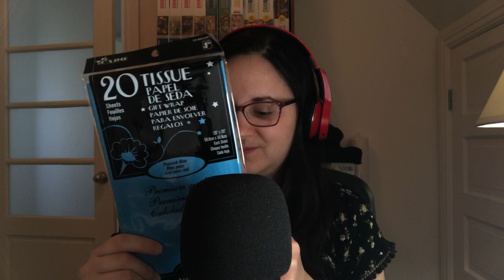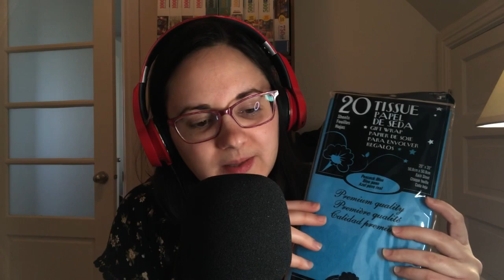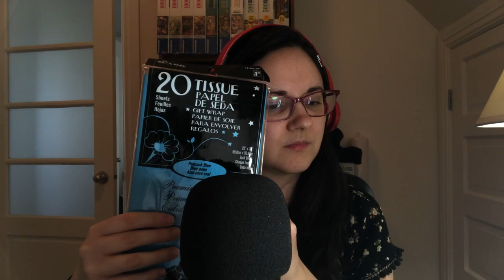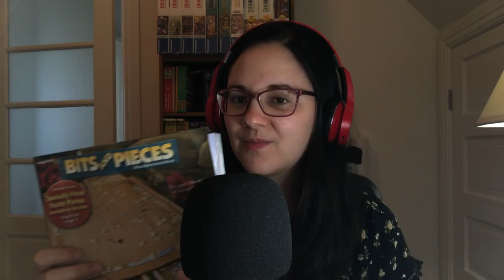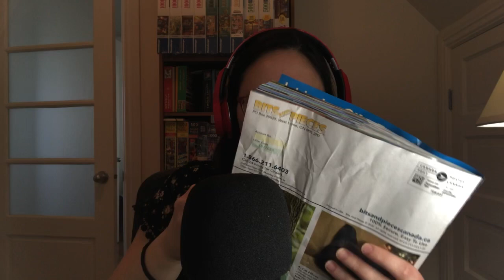ASMR québécois français ~ 100% crinkle sounds!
Salut et bienvenue sur ma chaîne! Voici une petite vidéo de crinkle sounds pour tous les fans de ce trigger :) N'hésitez pas à me le dire si le son est trop fort :) Joyeuses Pâques!

01:34 - sac de thé
03:30 - papier de soie emballé dans son plastique
05:55 - catalogue aux pages chiffonnées
08:51 - puzzle emballé dans son plastique
11:28 - mousse à micro dans son sac ziploc